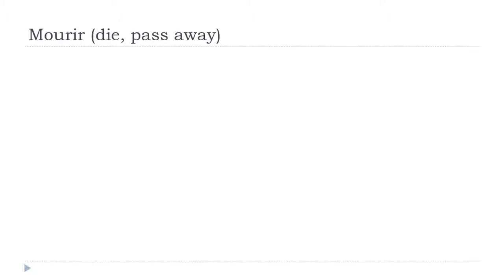Tanulj franciául = Mourir # Indicatif Présent